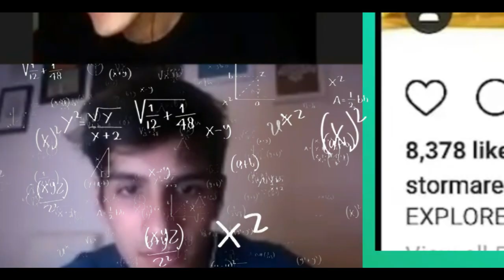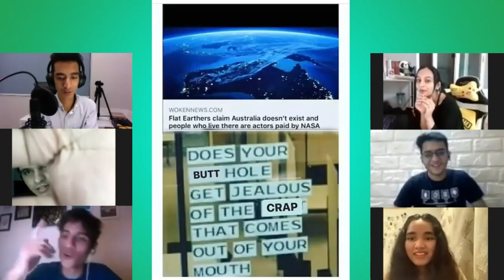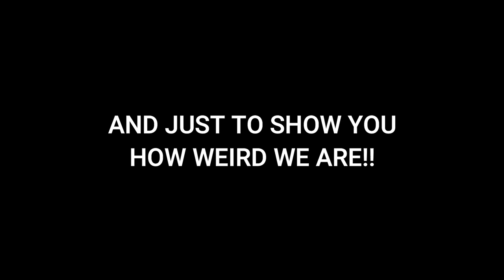REACTING TO WORST MEMES EVER!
Welcome to RealAxed , This is our first vlog. Hope you like it!!

Editor:- Amit Agrawal
Amit Agrawal on Instagram :

Listen to us on:
Anchor:

MUSIC DETAILS